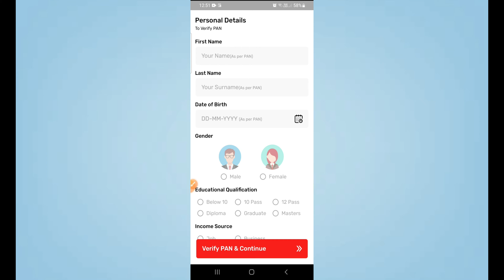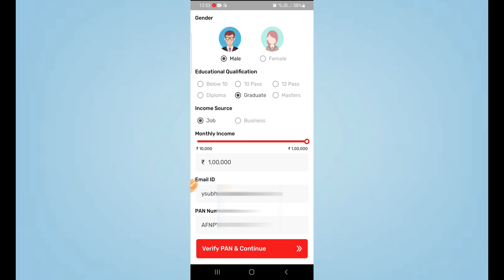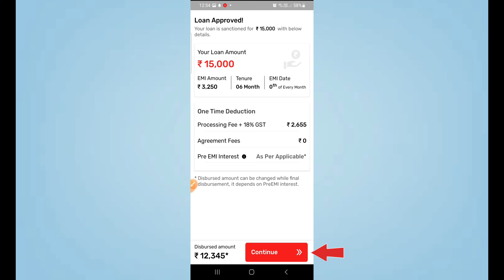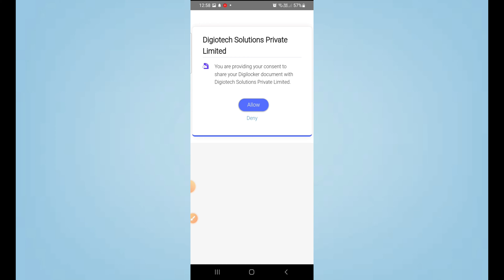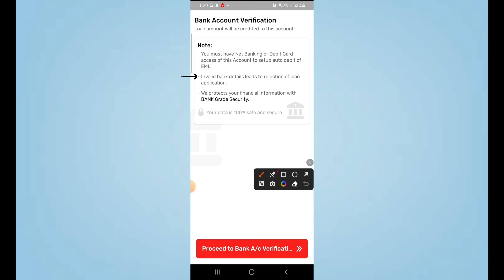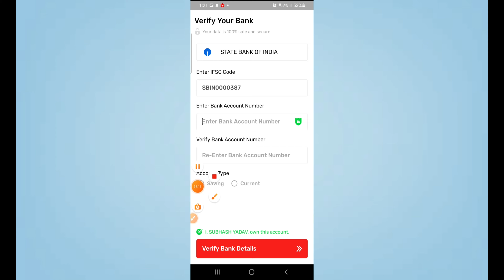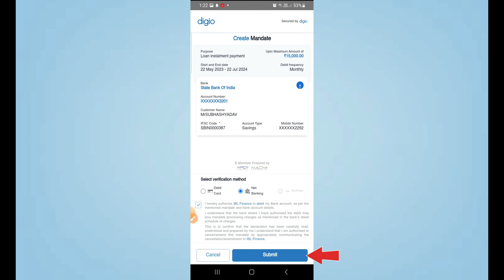No CIBIL Score No Salary Documents ₹15000 Instant Personal Loan |IBL finance loan apply in 2024